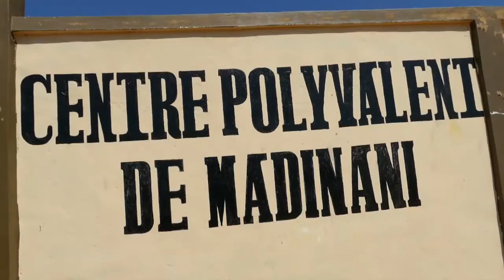Madinani 0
LANCEMENT DU DEVELOPPEMENT PASTORAL NATIONAL